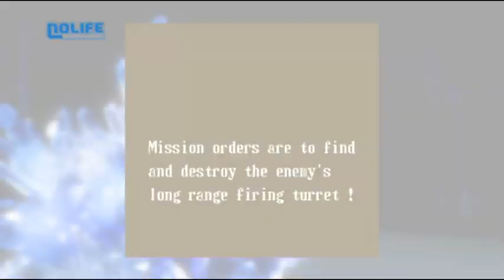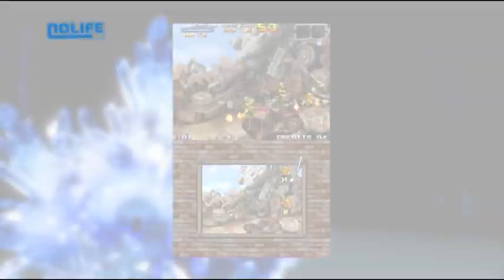#52 Ralf Jones et Clark Still Hidden Palace noco Nolife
#52 Ralf Jones et Clark Still